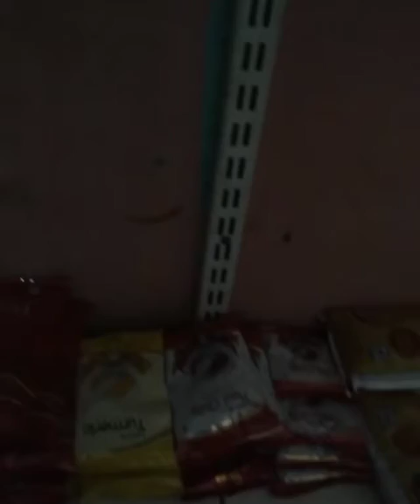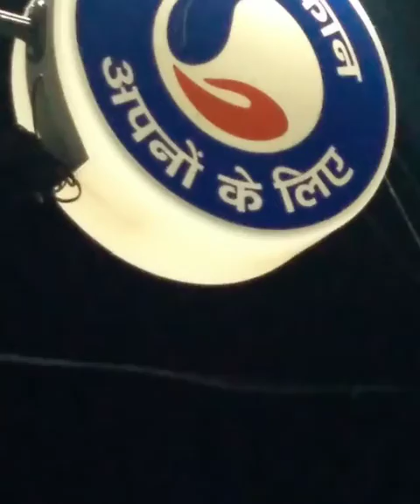RCM DISPLAY WALL 10.08.2020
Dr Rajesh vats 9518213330